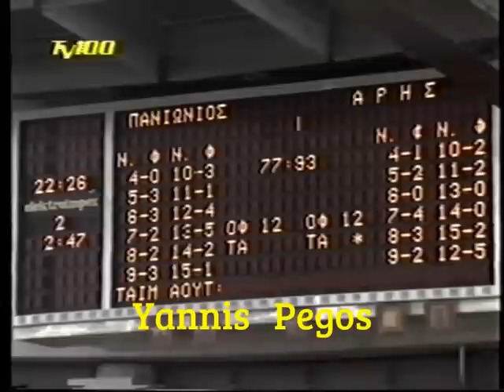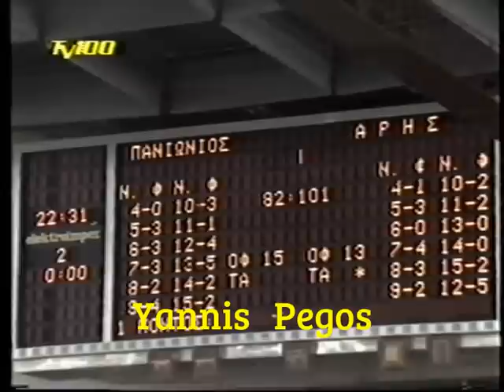Πανιώνιος - Άρης 82-101 Τουρνουά 23/9/90 TV-100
Ο τελικός του τουρνουά Α.Βαρίκας.
Ο Νίκος Γκάλης δεν αγωνίστηκε στο Β΄ημίχρονο,λόγω τραυματισμού!
Συμμετείχε και η ΠΟΠ 84΄ με τη ΤΣΣΚΑ Μόσχας!